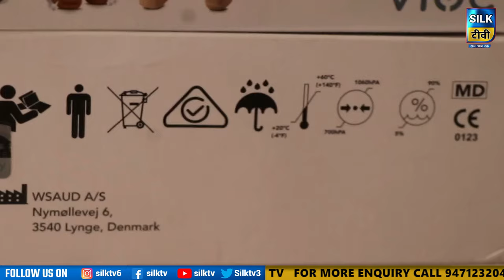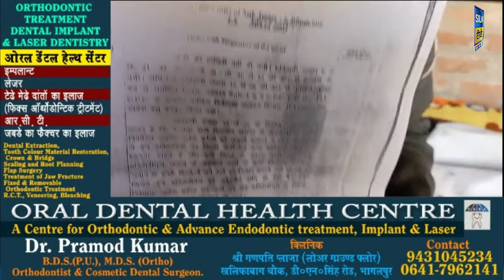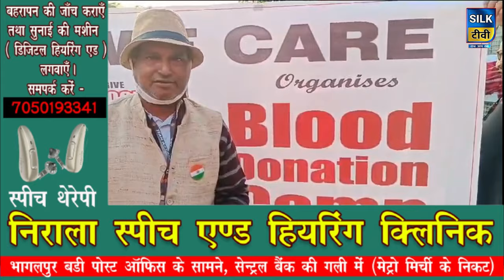SILK TV- जिले की खबरें एक साथ || 25 DECEMBER 2023